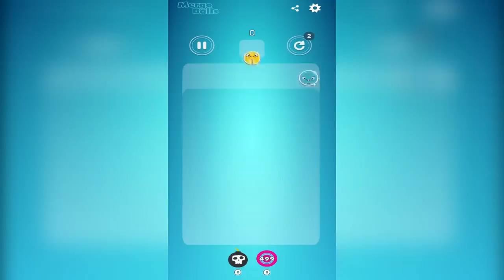ЭВОЛЮЦИЯ ОБЪЕДИНЕНИЯ ШАРОВ, МАКСИМАЛЬНЫЙ УРОВЕНЬ! | Merge Balls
Сегодня мы поиграем в игрушку под названием Merge Balls
В этом ролике ЭВОЛЮЦИЯ ОБЪЕДИНЕНИЯ ШАРОВ, МАКСИМАЛЬНЫЙ УРОВЕНЬ!